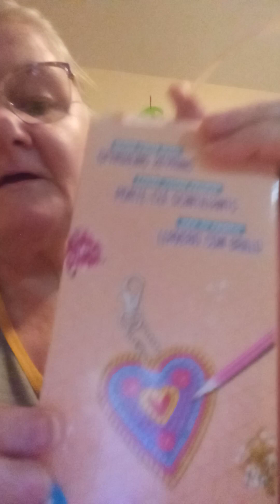I I just love diamond painting ❤️😉🇨🇦